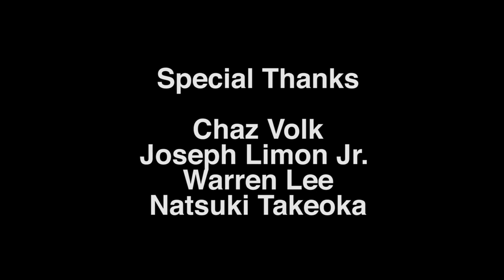The Job action short film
A private investigator ends up in a deadly situation involving a hired killer and a mob boss.